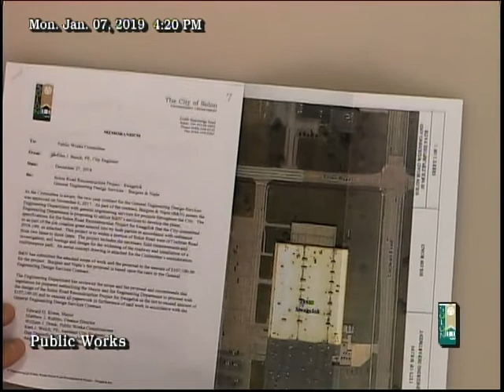Public Works January 7, 2019